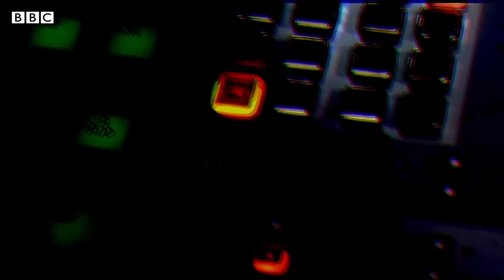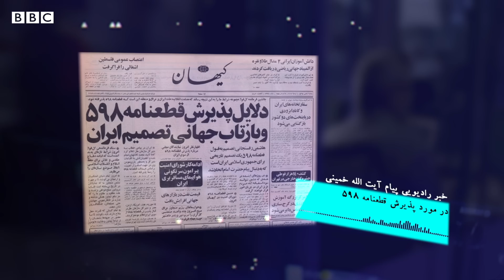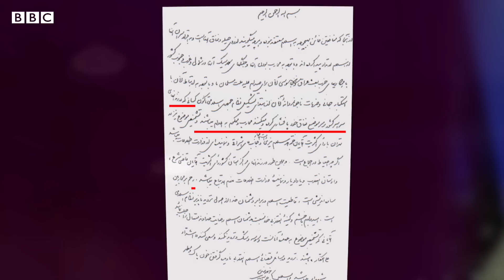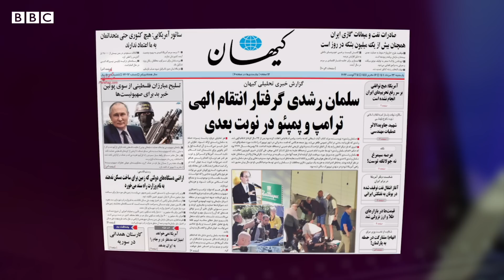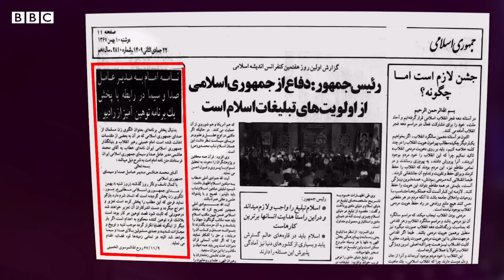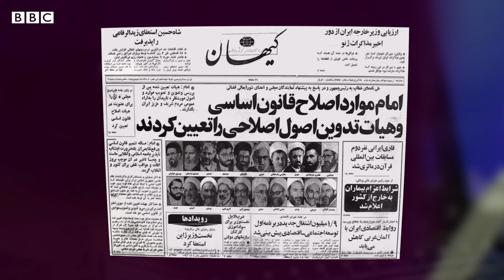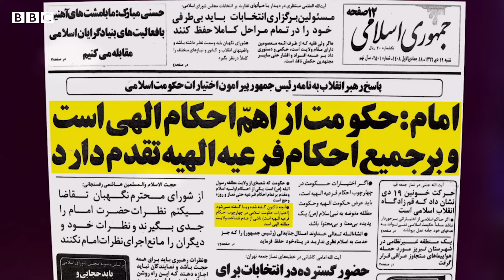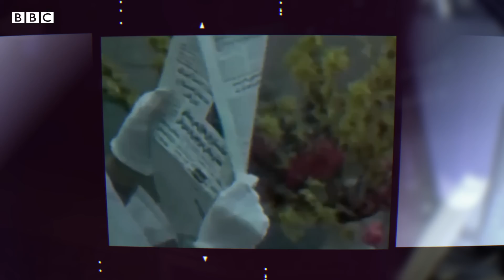آخرین تصمیم‌های «ولی فقیه» - بین سطور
آیت‌الله خمینی در اواخر عمر، دستوراتی صادر کرد که حتی در مقایسه با دستورهای تند او در گذشته هم، تکان دهنده بودند. در این برنامه، حسین باستانی به بازخوانی تصمیم‌های نامتعارف روح‌الله خمینی در حدودا یک سال پایانی زندگی او می‌پردازد؛ تصمیم‌هایی با تبعات درازمدت که لاجرم، بر تحولات پایان دوره رهبری علی‌خامنه‌ای هم تاثیرگذار خواهند بود.

Between the Lines: The Last Decisions of the Leader
By: Hossein Bastani